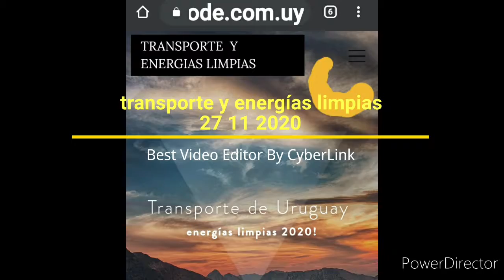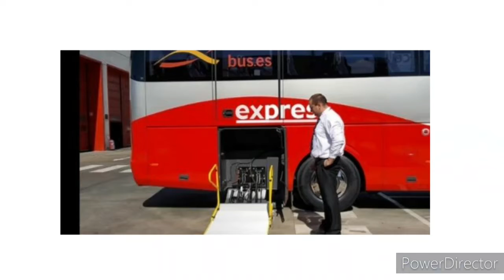Noticias con audio y fotos de transporte y energías limpias 27 11 2020